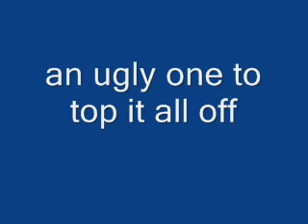really funny pics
i thought they were really funny